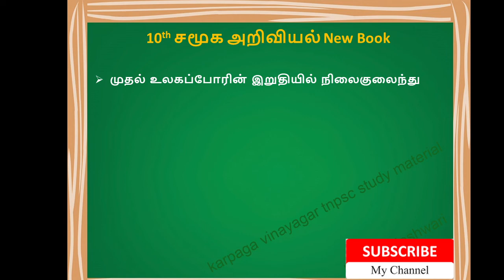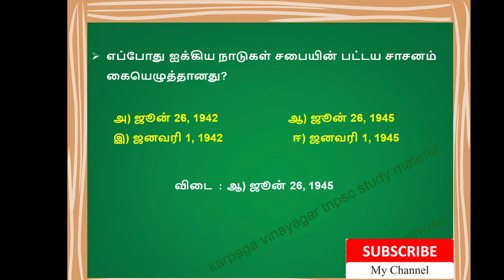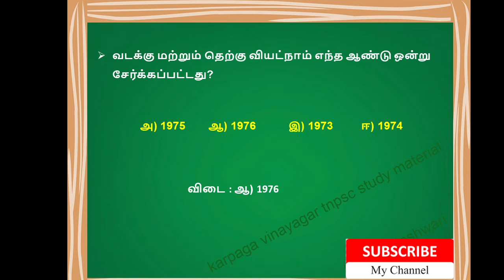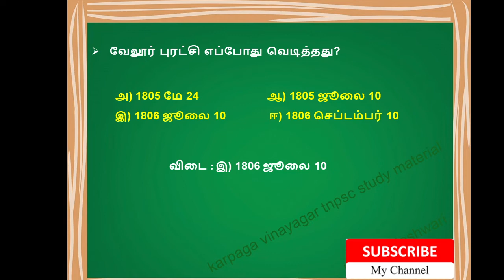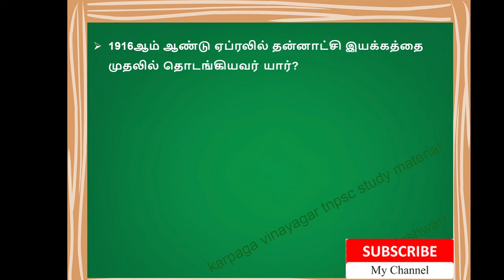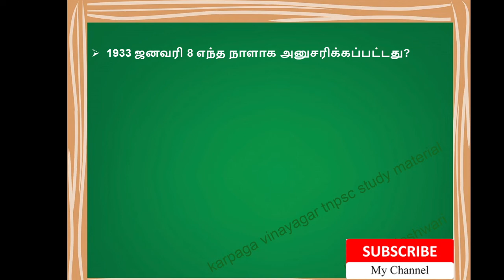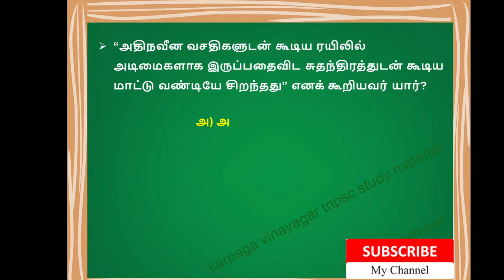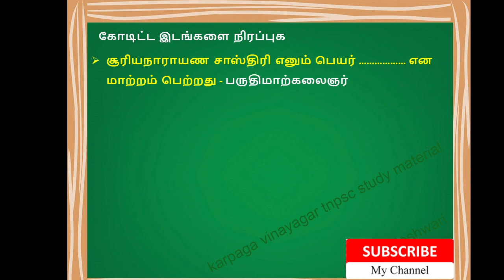10th Social Science [சமூக அறிவியல்] NEW BOOK- HISTORY- BOOK BACK QUESTIONS WITH ANSWERS TAMIL MEDIUM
10th Social Science [சமூக அறிவியல்] NEW BOOK- HISTORY - BOOK BACK QUESTIONS - TAMIL MEDIUM
6th Science Book Back Answers

10th Social Science New Book Study Materials
10th Social Science History New Book Tamil Medium
10th Social Science Book Back Questions Tamil Medium